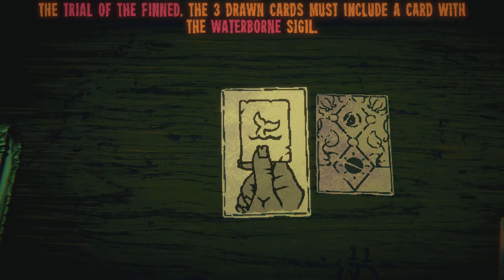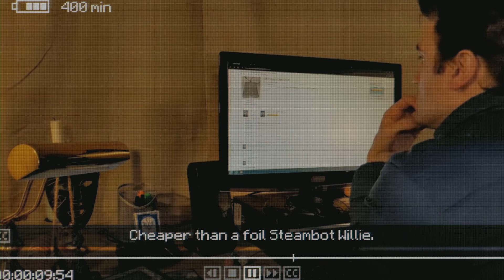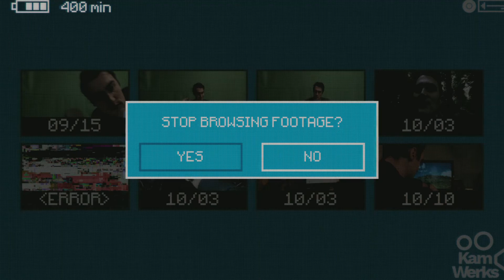6- Beating Leshy II. Inscryption